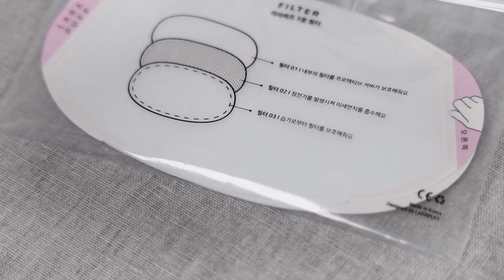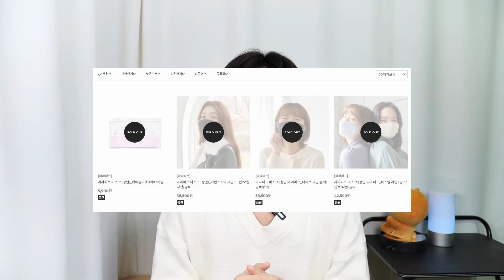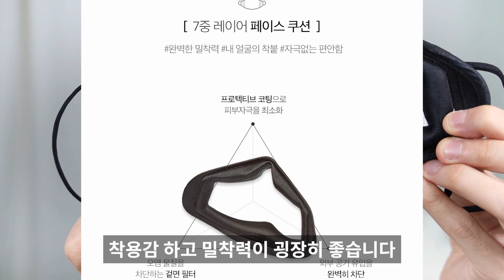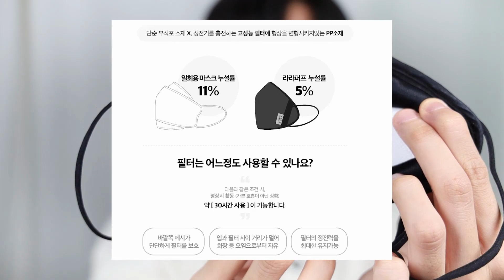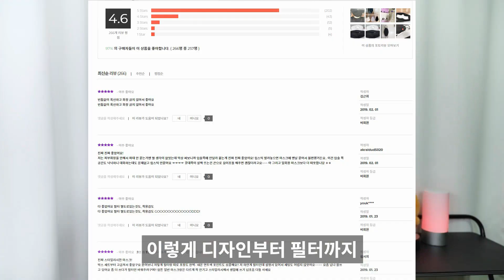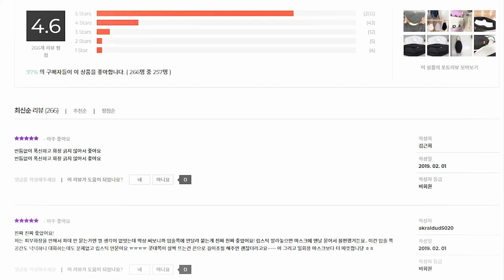없어서 못 사는 마스크?! 화장도 안 묻는 라라퍼프 솔직후기 장점, 단점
이 채널은 IT, 전자기기, 게임, 자동차, 화장품, 패션, 영화 등 세상에 모든 것을 리뷰할 채널입니다.

감사합니다!